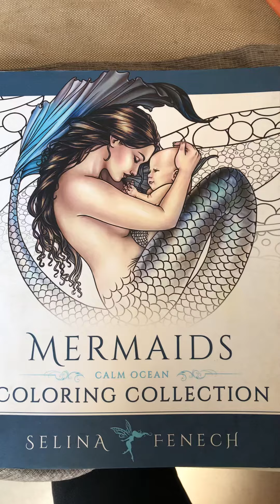Part 9: Selina Fenech's Mermaid. Coloring the skin part 1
Some people believe that coloring skin is difficult. Not really if you start from light layers and build up some areas with darker shadows. The paper is another color, it is white, so it will help with the light areas of skin when coloring.

These are all materials I bought. I receive NO free samples or sponsorship from any of the brands shown on the video.